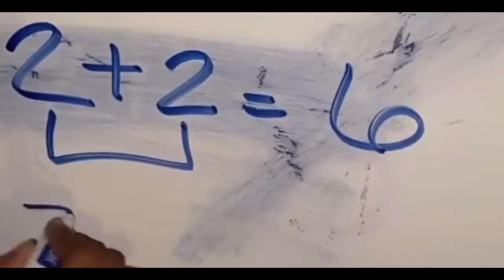THE GRIMIEST THINGS A FRIEND HAS DONE TO YOU | SOUTH AFRICAN YOUTUBER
FAQ:
15 Year Old Content Creator
I film on an iPhone 7 Plus and iPad 6th generation